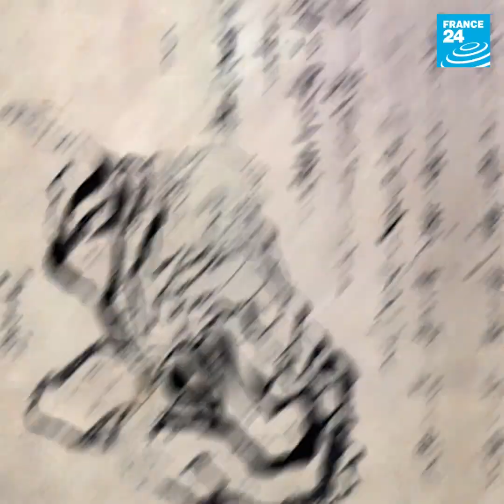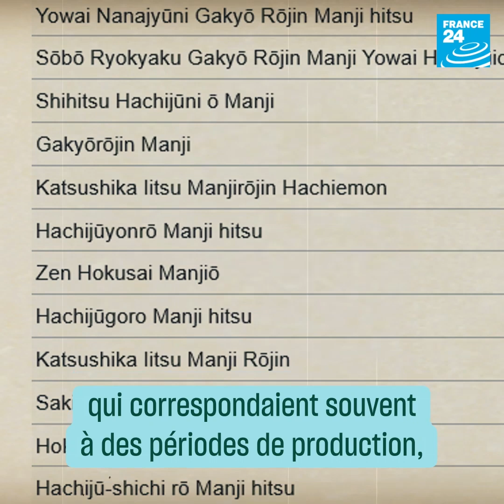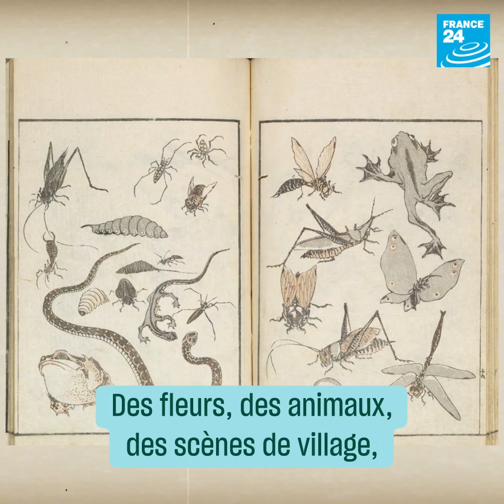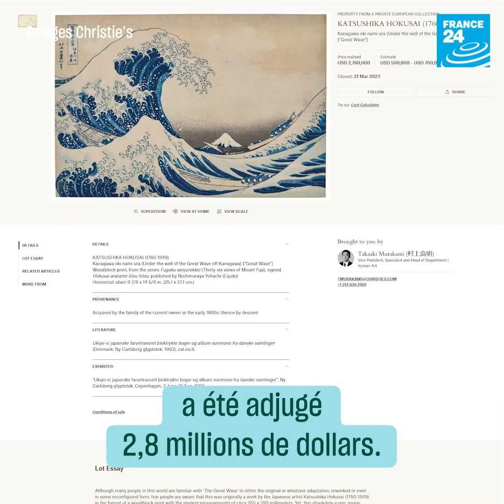Hokusai, l'homme de la Vague 🌊 • FRANCE 24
30 000 œuvres en 70 ans 🎨, inventeur du manga 📖, une large influence sur l'art occidental 🖼️, et une Grande Vague toujours fascinante.